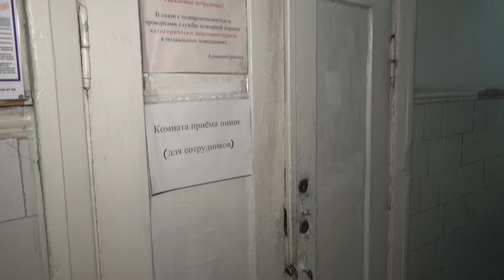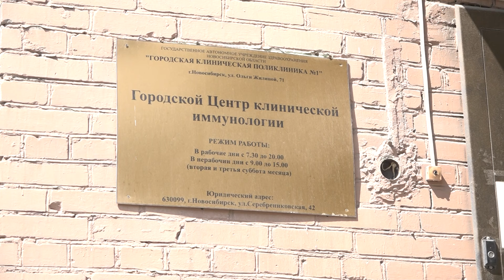Старейшая поликлиника Новосибирска в 2024 году отметит 95-летний юбилей // "Новости 49" 02.07.24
Поликлиника №1 известна практически всем горожанам и особенно людям, которые прожили в Новосибирске всю жизнь. Она была открыта в 1929 году и в этом году ей исполняется 95 лет. Для учреждения здравоохранения возраст солидный, но развитие продолжается. Мы побывали в первой поликлинике и поговорили с главным врачом.